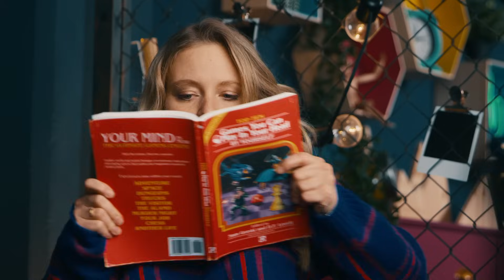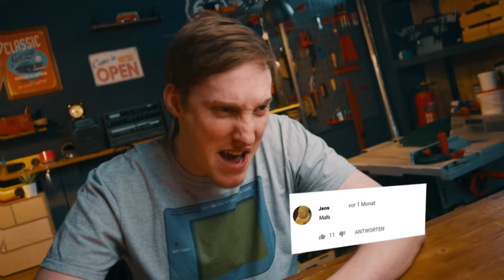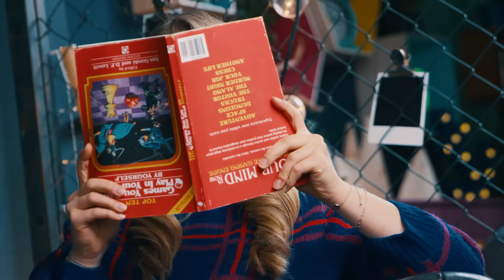Beziehungskiller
Ist da etwas im Busch? Eigentlich wollte ich doch nur in Ruhe arbeiten und meiner Freundin die Möglichkeit geben etwas Zeit mit Klein aber Hannah und Tommy Toalingling zu verbringen, allerdings habe ich das Gefühl, dass Kiko noch ein wenig Zeit braucht, sich in die Gruppe zu integrieren. Je öfter sie zu Besuch ist, desto bessere Freunde werden die drei, da bin ich mir sicher. Liebe und Harmonie in meiner eBay Kleinanzeigen WG.
Haut rein, Euer Malternativ.